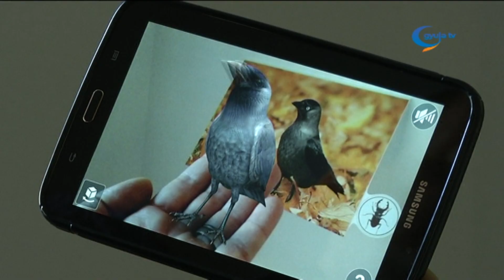Megduplázta látogatószámát a vári kastély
Nagyjából megkétszerezte látogatóinak számát idén a Gyulavári kastély. A közelmúlt fejlesztéseinek köszönhetően az idei év turisztikailag is számottevő időszakában közel 3000 látogató kereste fel az épületet.

A videóban látható, ahogy egy tablet segítségével a vendégek három dimenzióban is megnézhetik az állatokat, például egy sünnek a tappancsait. Egy madár pedig még csipeget is az ember tenyeréből, ha azt a megfelelő helyre tesszük. Az állatok mellett rengeteg gombafajtát is meg lehet nézni, vagyis sok olyan érdekességet lehet látni, mely felkeltheti az emberek érdeklődését.

A Gyulavári kastélyban idén tavasszal fejeződött be az X-Park nevet viselő közösségi tér kialakítása, ez pedig - nem kis részt imént bemutatott dolgoknak köszönhetően - jó hatással volt a látogatószámra. Az épületen belüli programok mellett tanösvénnyel mutatják be a környék természeti értékeit, élővilágát.